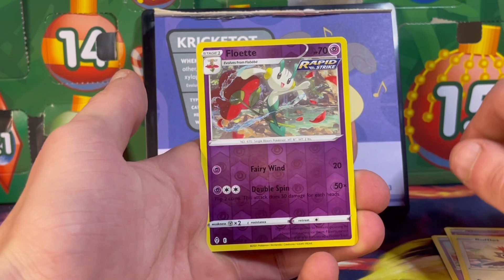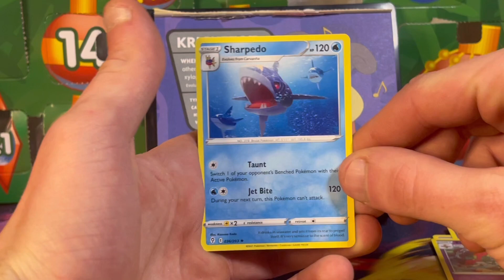January 24th Kricketot Pokémon Calendar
Pokémon 2023 Calendar New Year!

Previous Full Length : Pokémon TCG Celebrations can we finally pull a GOLD MEW?!

The Next Giveaway Will Start at 1k Subscribers, Don’t Forget About The Pokémon Tattoo Aswell 🔥

 Stay Safe - Train On - Cya Next Time !